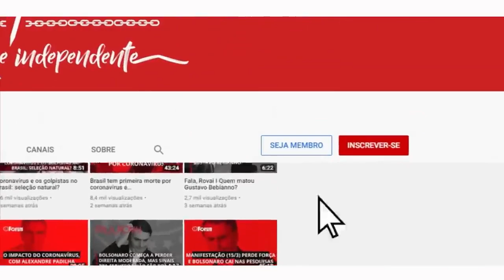Lula e Dino foram de extrema coragem na vitória do primeiro comunista pra ministro do STF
Histórico. Um dos maiores quadros políticos formados pela esquerda nas últimas décadas, Flávio Dino teve seu nome aprovado no Senado e é o novo ministro do Supremo Tribunal Federal. Com uma vasta vida pública – 12 anos como juiz federal, ex-deputado, duas vezes governador do Maranhão e senador eleito –, o ministro da Justiça indicado por Lula ao STF tornou-se alvo da ira dos bolsonaristas, especialmente diante de sua postura firme contra radicais golpistas após a tentativa de golpe em 8 de janeiro de 2023. Dino foi também alvo de um factoide para tirá-lo da disputa, uma trama inclusive denunciada e desmascarada pela Fórum. Lula e Dino foram de extrema coragem na vitória do primeiro comunista para ministro do STF.